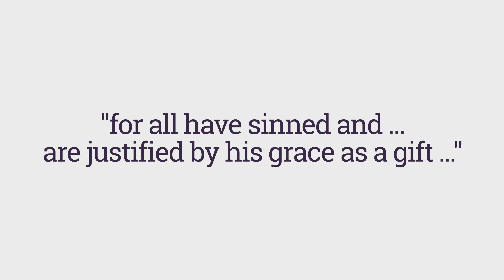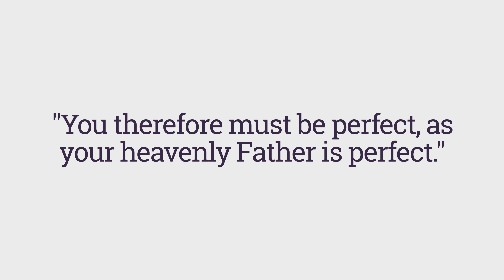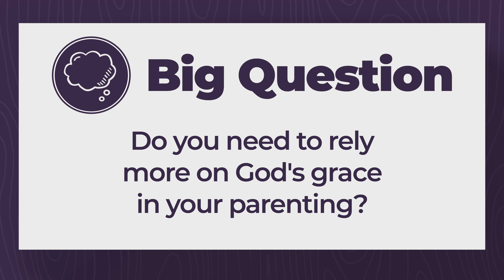"Practically Perfect" — Reflect God's Grace in Your Parenting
Training Wheels — 13-Session Guided Study